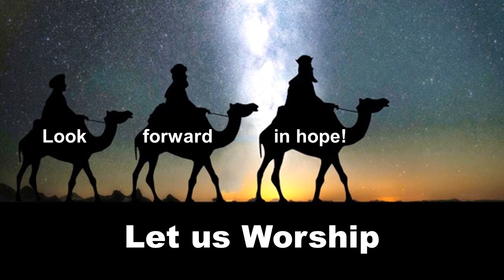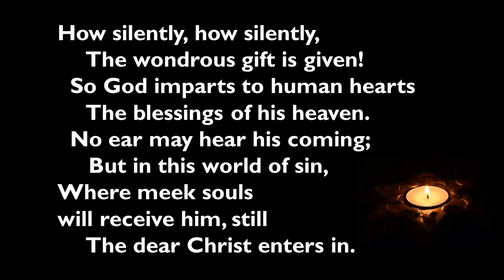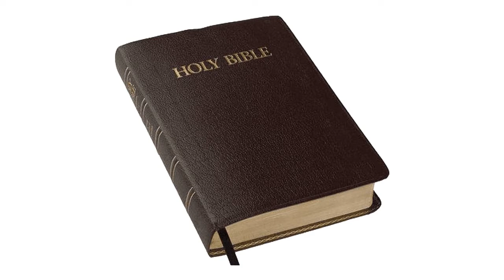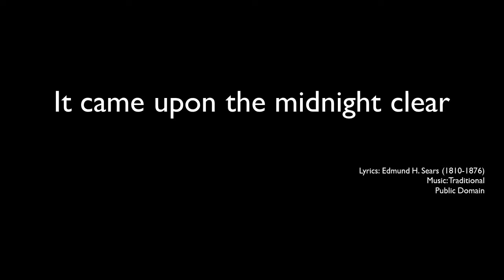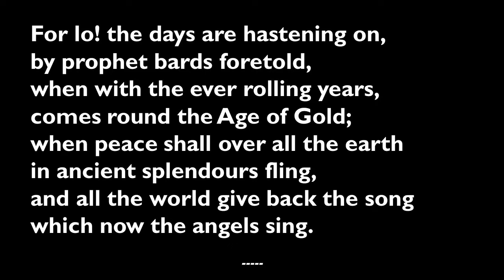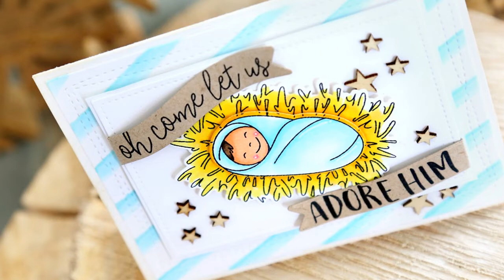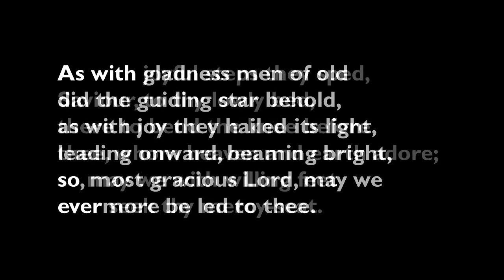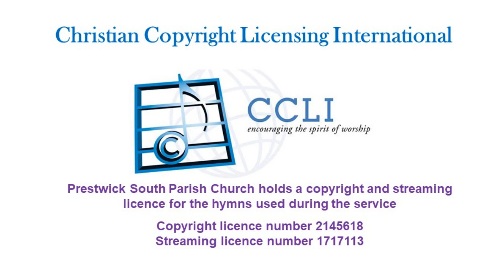20220102 - Sunday 2nd January 2022, Prayers and worship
Join the Rev Kenneth Elliott and the Rev Tom McLeod for the first service of 2022.